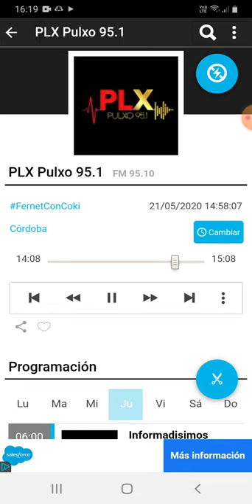coki ramirez en fernet con coki pulxo 951 parte 5 22-05-2020